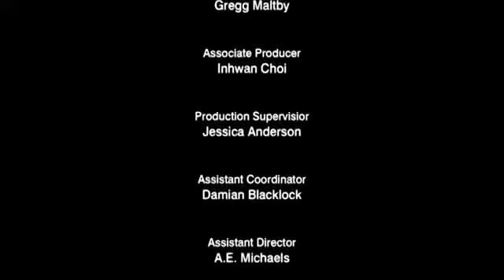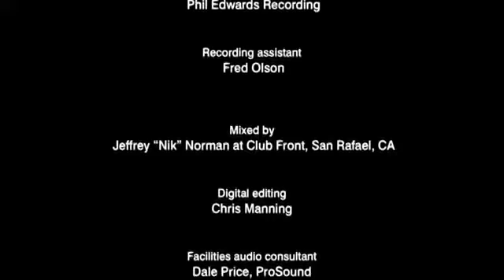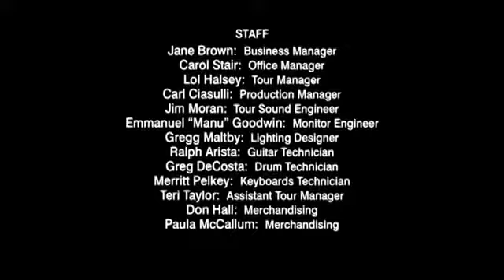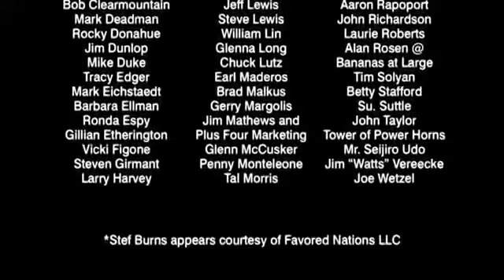Huey Lewis And The News Live At 25